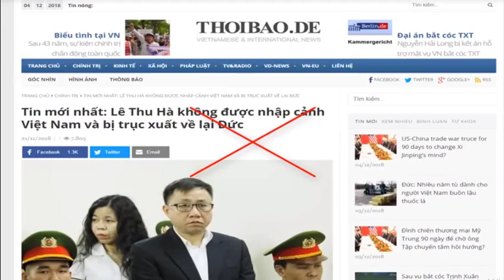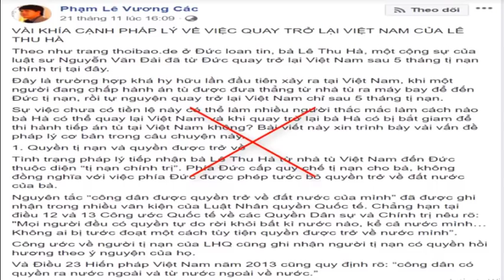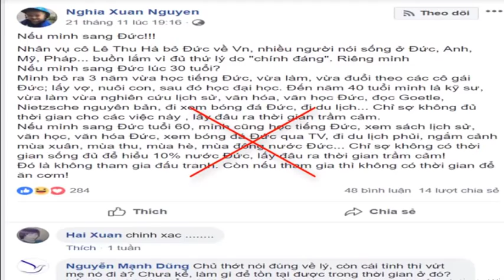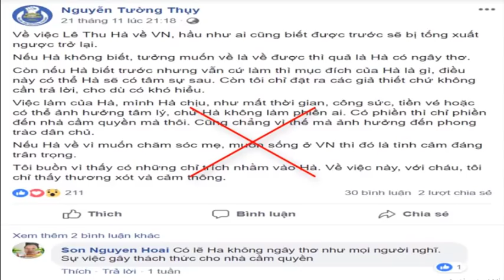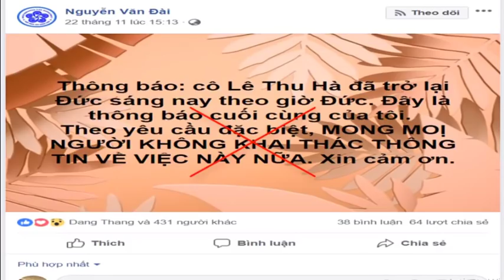Đoan Trang phẫn nộ, chửi đám chống cộng độc ác với Lê Thu Hà